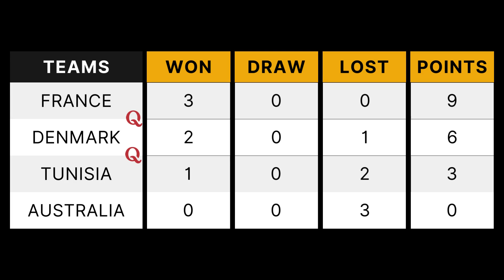FIFA World Cup Simulation Group D- FRANCE END THE WINNERS CURSE?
Let's run a FIFA World Cup Simulator on Group D and see how it goes.